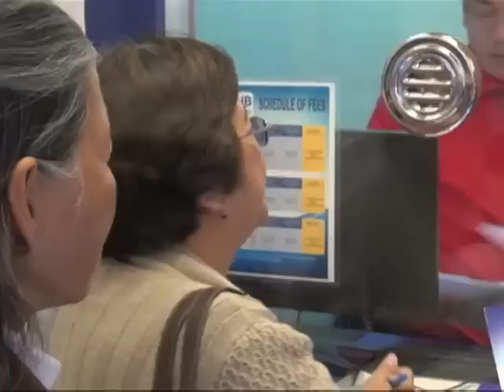PNB opens FilipinoTown branch in time for holiday remittances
Christmas is coming and one of the more popular ways of giving gifts to loved ones back home has just expanded into one of the biggest Filipino neighborhoods in Los Angeles.